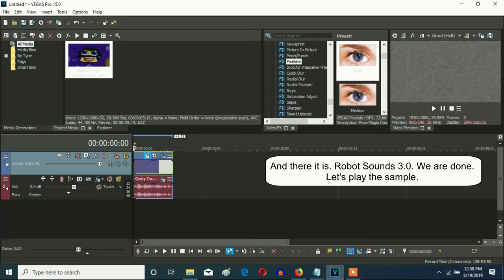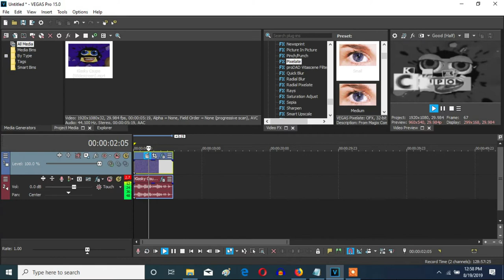How To Make Robot Sounds 3.0 On Vegas Pro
Made on Monday, August 19, 2019, 3:27:55 pm to Tuesday, August 20, 2019, 11:52:38 pm

Let's learn how make the Robot Sounds 3.0 effect on Vegas Pro.